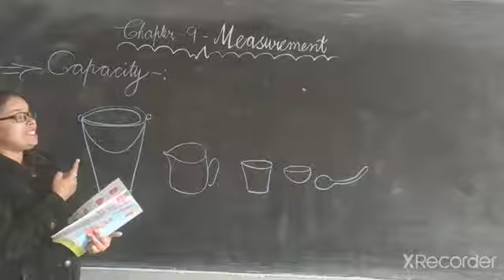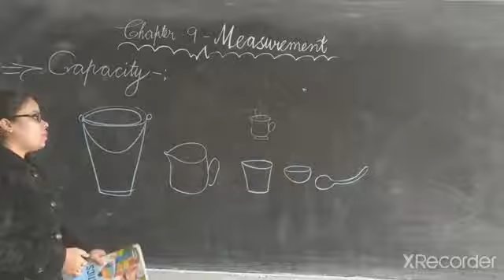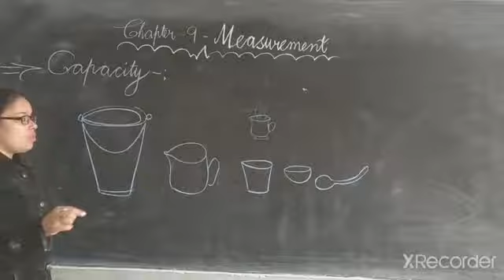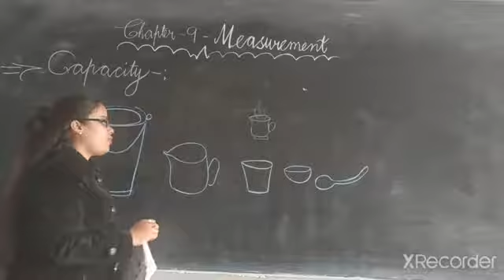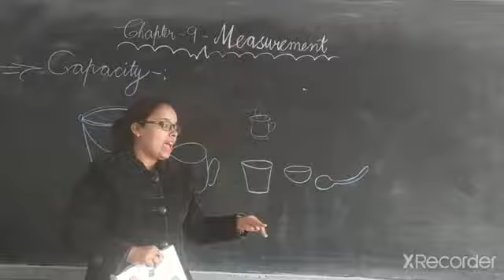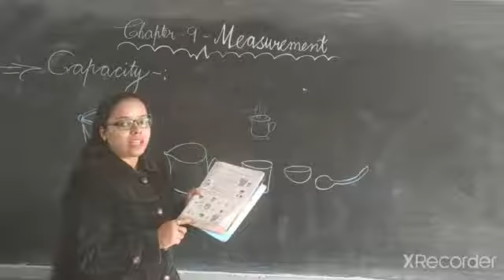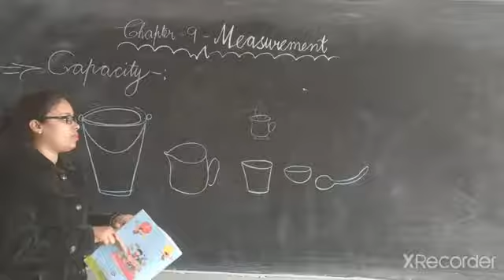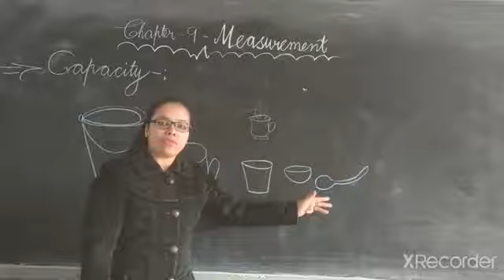II Maths Part 46